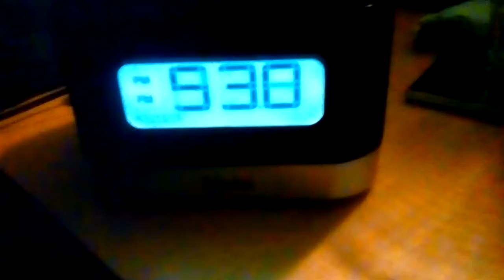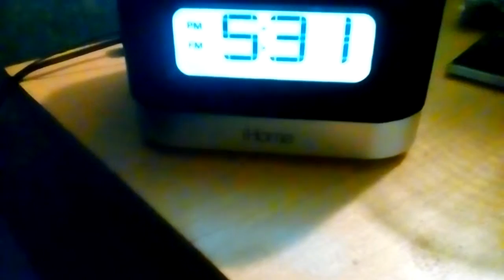August 12, 2017